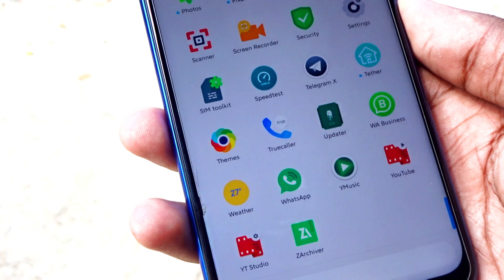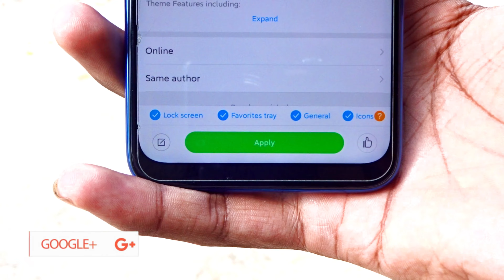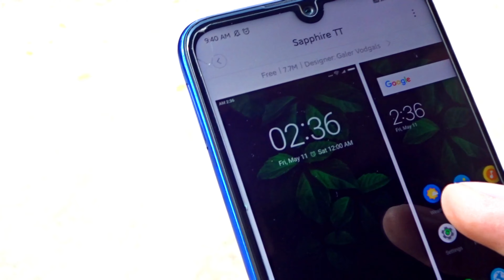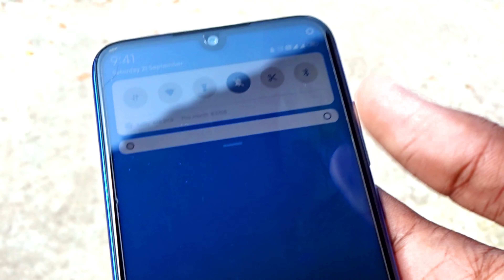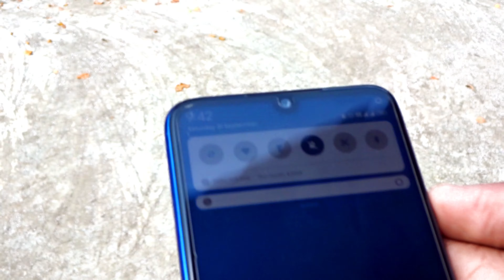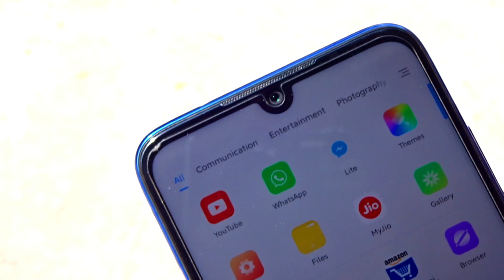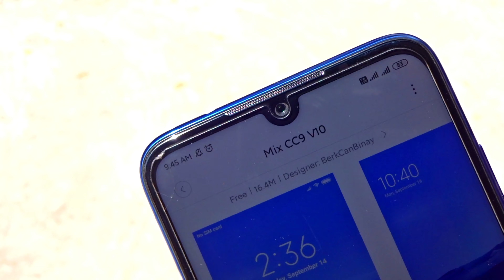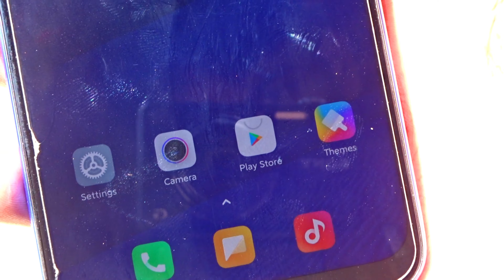No 1 Best Themes For MIUI 10 & All Xaiomi Phones | Beautiful & Styles Icons | Best Themes 2019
Hello Guys This manoj
New No 1 Best Customized Themes For All Xaiomi Phones
New Look Fresh Look
Fast & Smooth Experience
New Ui For All Xaiomi Phones

Themes

. Official Themes
1/Red Impulse
          2/Sapphire TT
          3/ NYCE
          4/ Nice _ Tr
         5/ Mix CC9 V10